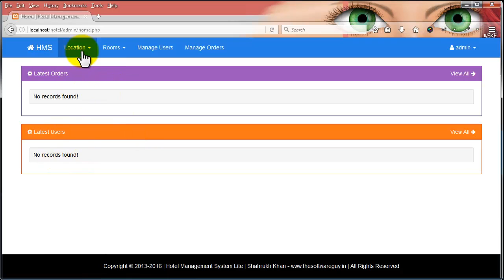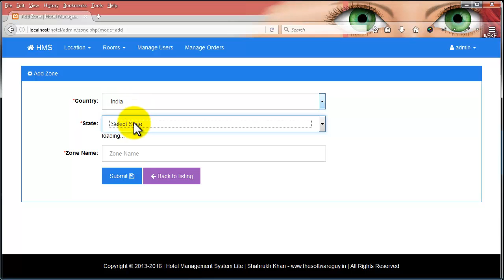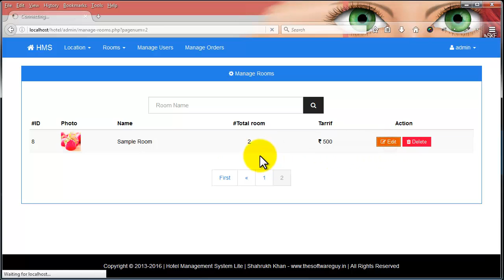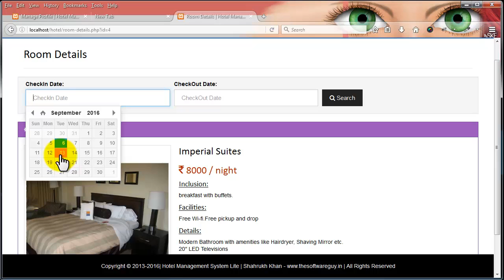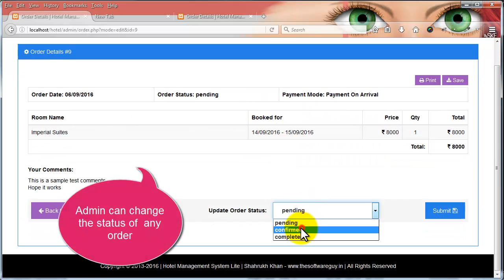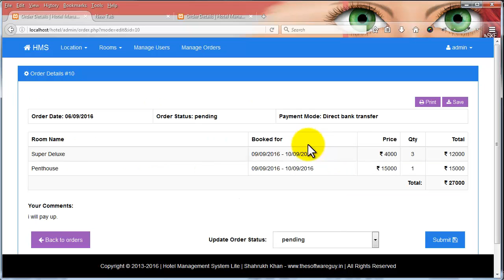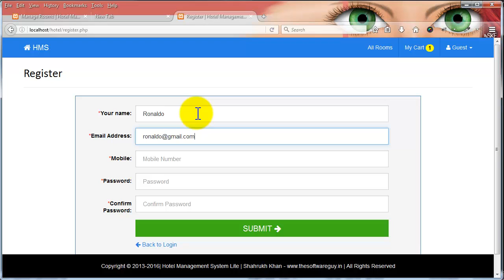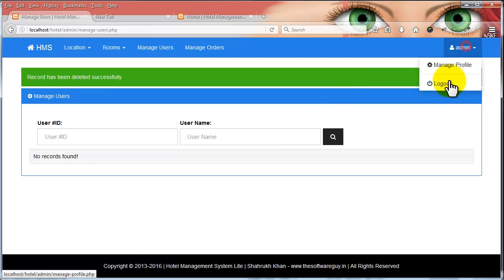Online Hotel Management System Lite with PHP MySQL and Bootstrap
Online Hotel Management System Lite is made with PHP, MySQL, JavaScript , JQuery on top of Bootstrap framework ( mobile responsive). It runs on Apache server. It has two section front-end users section and admin section. The front-end user has the facility to register/login and book any room online. On the other hand the admin manage rooms, user and booking status.

If you need to run this project in your local machine you can download any of this software based on your operating system: LAMPP/WAMP/XAMPP/MAMP.

Features provided in this project.
Excellent normalized database – Table has been mapped with primary and foreign key concepts, it has used indexing (on selected columns) as well for faster searching if the database grows to some million records
Usage of InnoDB to support transactions – InnoDB follows ACID model which helps making the data reliable. It has features like commit, rollback, row level locking etc. More about INNODB here.
Usage of PHP PDO Classes – PDO is a data abstraction layer that offers unified interface to access different database. which means if one fine day you want to migrate from MySQL to Oracle or any other RDBMS, you don’t have to change your php database code. More about PDO here.
Made With Bootstrap – Made with bootstrap and the template is mobile responsive. It adjusts to any device be it large screens, laptops, tablets or mobile.. Bootstrap site
FontAwesome – Beautiful Icons that are used all over the project. Fontawesome Site.
Bootbox– A beautiful bootstrap plugin that overrides basic alert, confirm, etc events. Bootbox site
Client Side Validation with JQuery – All the forms has been properly validated using jQuery validation plugin.
Server Side Validation – Good programmer don’t take chances. A basic php validation has also been done for all the form in case user has manage to defeat the client side validation by turning off JavaScript.
There will be only one Superadmin who will be accessing the admin area and managing all the task.
Superadmin has a forgot password feature as well. If he provides the proper admin ID, a new password will be generated and he will be logged in to the system.
Superadmin can update his profile settings like name, email and password.
Superadmin can add/edit/delete the rooms.
Superadmin can view/delete the users registered on the website.
Superadmin can update order status.
Superadmin can delete order.
Superadmin can print invoice receipt.
Superadmin can save invoice receipt as PDF (Addon)
User can login/register to the website before taking exam.
User can check for a room availability on a particular date range.
If room is available then the user can add it to the cart.
User selects the payment method ( Cash on delivery/Bank Transfer) Offline payments.
User completes the checkout process.
User can see orders in the order history.
User can print invoice receipt.
User can save invoice receipt as PDF (Addon)
User can change their basic details like name, email and passwords.